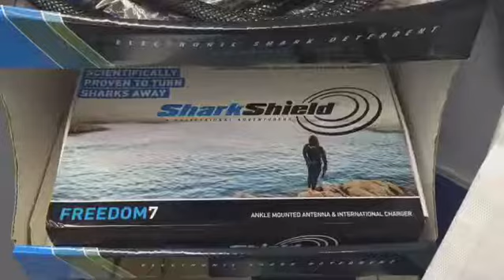Christmas gifts from Underwater Sports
Christmas is sorted! With Adelaide’s largest variety of Scuba, Snorkeling & Dive Accessories available, Underwater Sports is your one-stop store. Gift Vouchers for any amount available in-store or online.